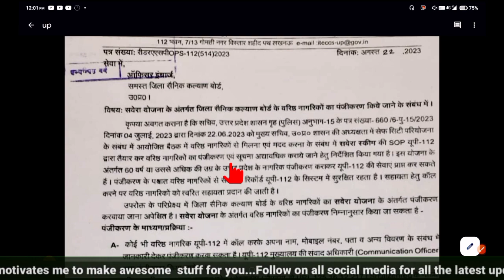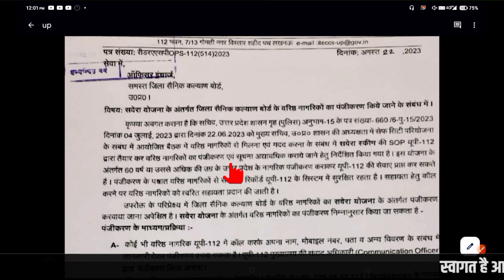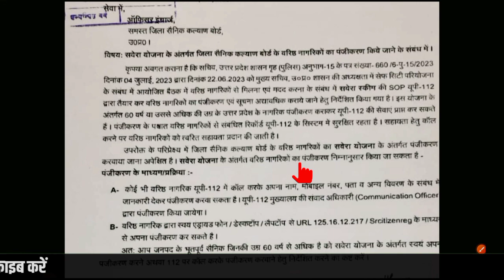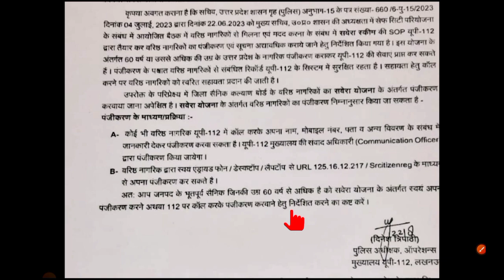पूर्व सैनिकों के लिए शानदार वेलफेयर उठाइए फायदा| Ex servicemen| Sainik welfare| ESM senior citizens